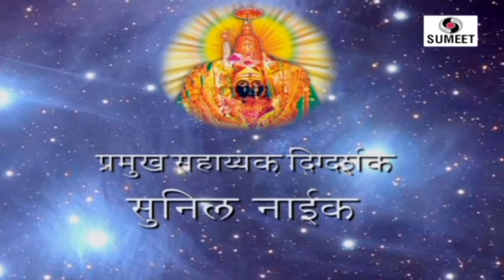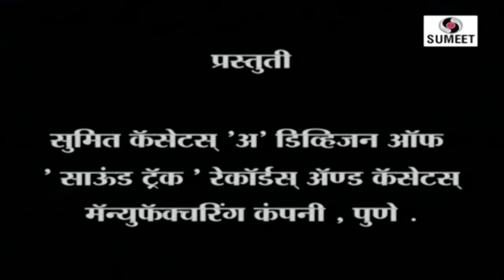Tulja Bhavani Ka Gendanphool - New Bhakti Movie | Hindi Devotional Movies | Bhakti Film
Presenting New Bhakti Movie 'Tulja BhavaniKa Gendanphool' Bhakti Movie (Hindi Devotional Movie, Indian Movie, Hindi Movie). directed by Charudutt Dukhde.

Tuljhabhavani Ka Gendaphool Credits:
Director: Charudutt Dukhde
Producer: Shekhar Patil
Singer: Parshuram Bagde
Starcast: Rajan Deshmukh, Shailesh Raje, Rajendra chawala, Praveen, Suchit Jadhav, Manoj Takne, Shekhar Patil